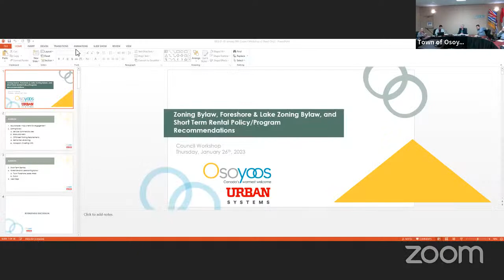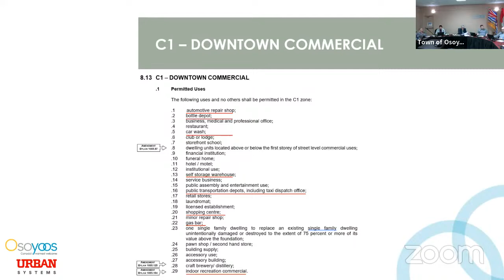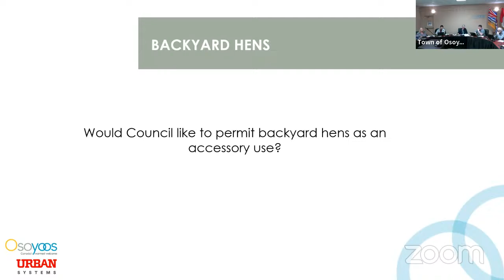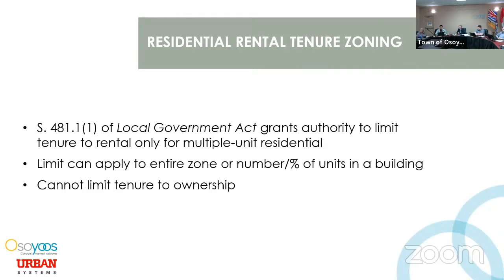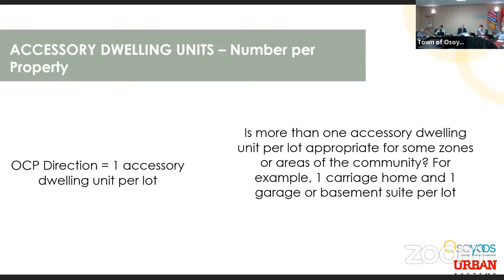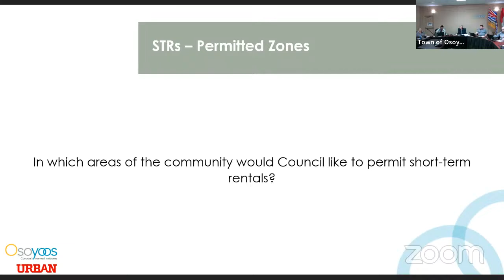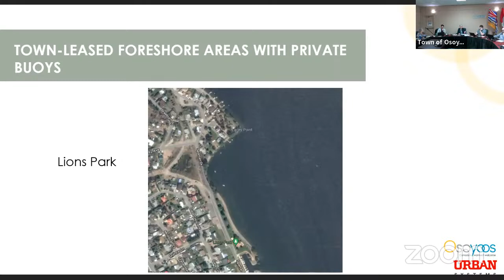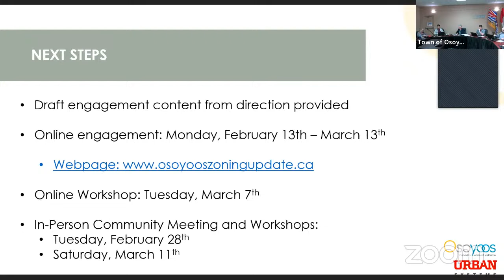2023 01 26 Special Open Meeting